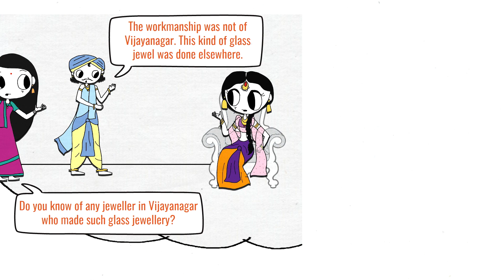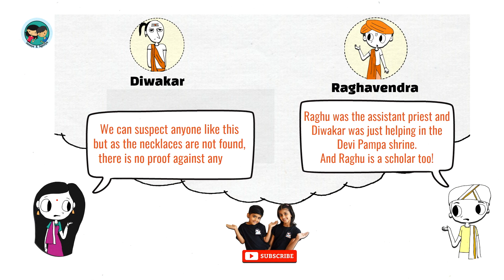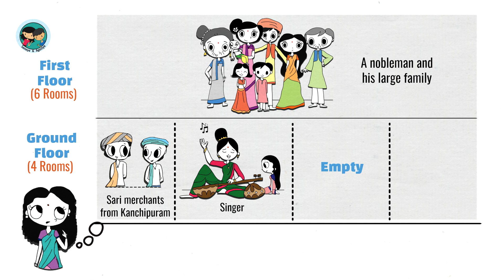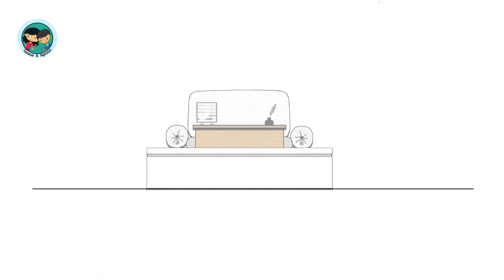Ajji’s Abacus – Part 3/4 | Kids English Moral Story | Subhadra Sen Gupta’s Book | Sanaya and Agastya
Ajji’s Abacus - Part  3/4 – Story from book ‘Mostly Ghostly Stories’ – The story is about Ajji (Grandmother) and her grandchildren. Ajji may have died, but her presence lingers around the abacus she used,  always ready to pick faults in her grandchildren and point out the day their mistakes. But when the royal necklace goes missing only Ajji can save the day.

Story by              : Subhadra Sen Gupta
Sketches by       : Sanaya
Storytelling by   : Sanaya and Agastya
Video by             : Swati (My mom)

About:
Hi, this is Sanaya and Agastya. Here on this channel we retell the stories, of famous authors, in a fun way !!! Illustrated by Sanaya, helped by Agastya and Off-course facilitated by my mother.

Please let us know your feedback on our content.